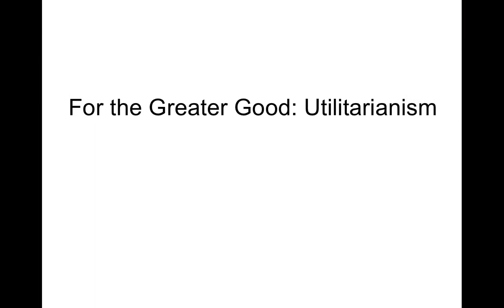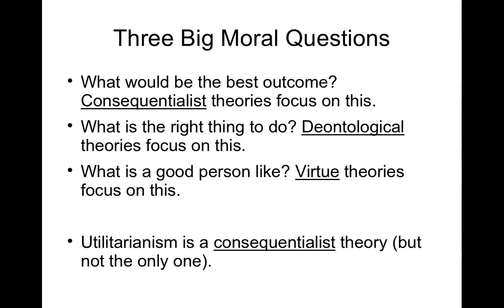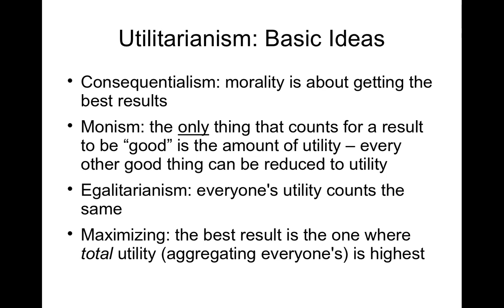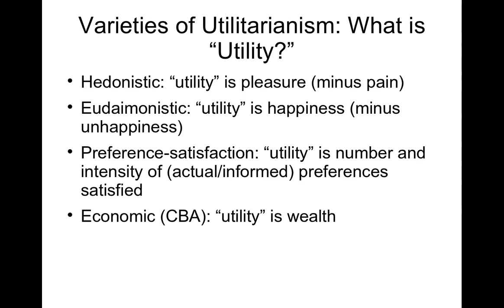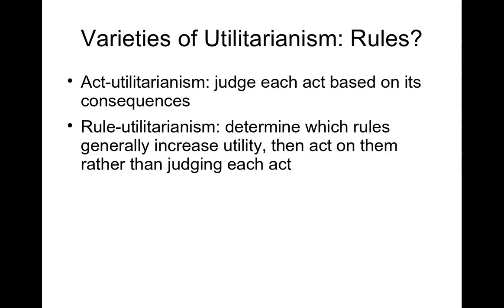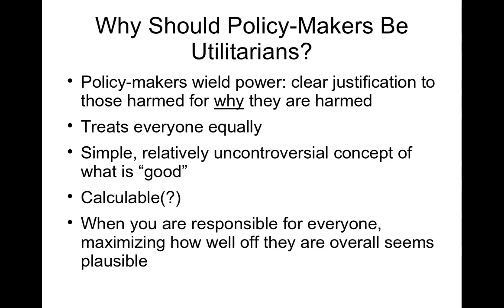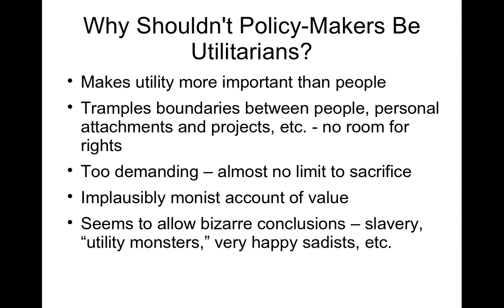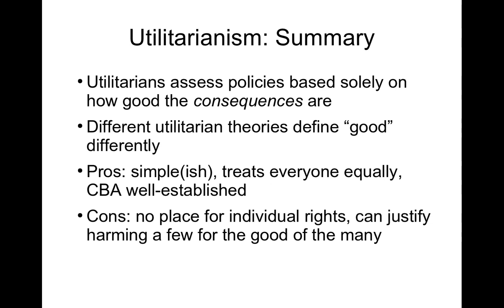PUAF 650 Moral Dimensions of Public Policy - Lecture 1 - Utilitarianism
This is the first in a series of exciting* recorded lectures for Moral Dimensions of Public Policy. If you are in the class, it is also available as a PPT file and a separate mp3 of the lecture for your listening pleasure.*

*Lectures may be neither exciting nor pleasurable.